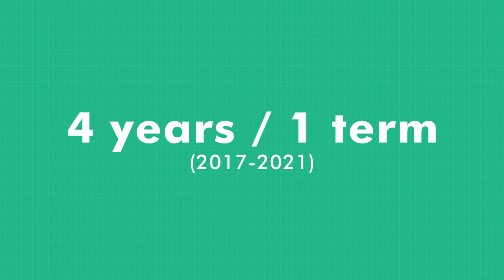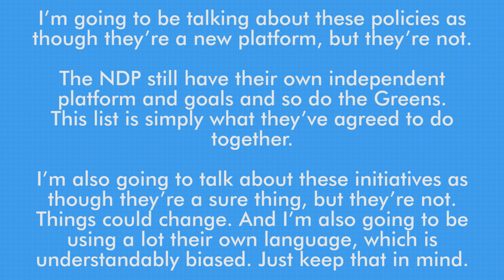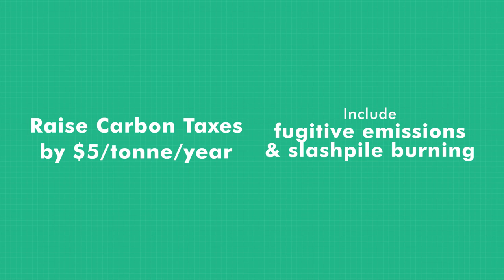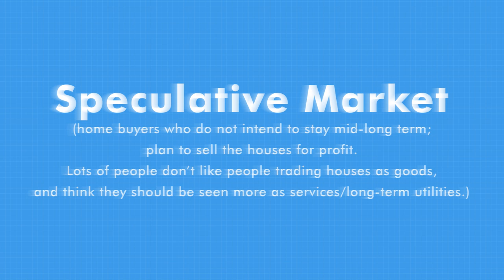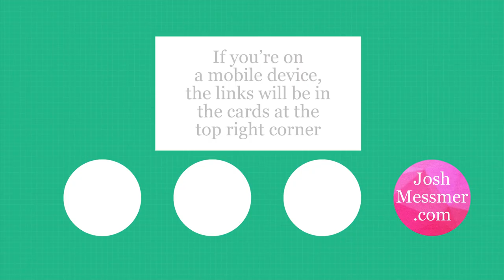The NDP & Green Agreement: Explained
If you haven't already heard, BC Green Party Leader Andrew Weaver has announced his support for the John Horgan's BC NDP. What does this agreement mean for the Legislature? Will Horgan become premier? Who's premier right now? What are the Greens and NDP doing together? Is it a coalition? Let's talk about it.

Sorry for all the typos! I was on a time crunch for this video (being current events and all) and didn't have time to step away for a day to look at it with fresh eyes.

My Media

Video Made with Adobe Premiere, After Effects, Photoshop

Recorded with Audio-Technica and Tascam equipment